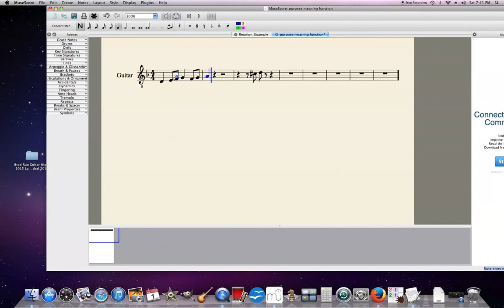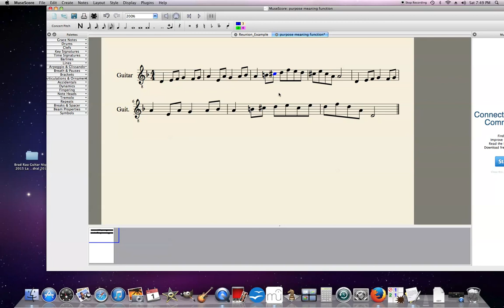The Significance of One Note: Music Theory, Memory, Interpretation in Classical Music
Why do classical composer like Bach pick certain notes to be played at certain times.  This is a look at the interrelation of notes in classical music and how one note can shape an entire piece.  It will help with Music theory, memory, and interpretation.